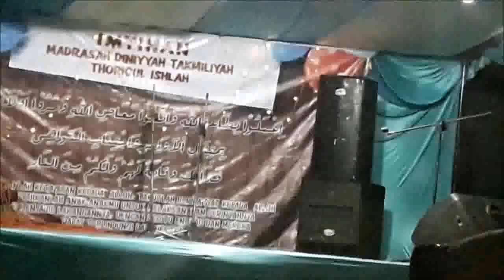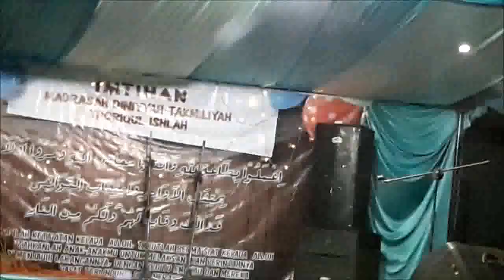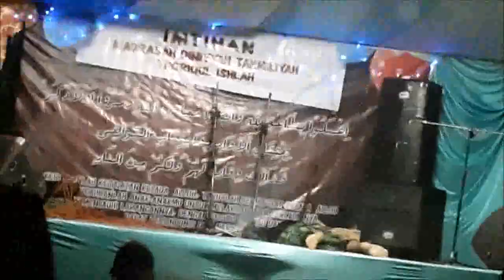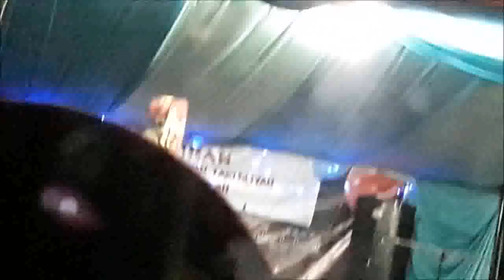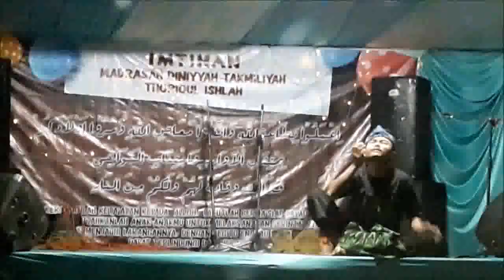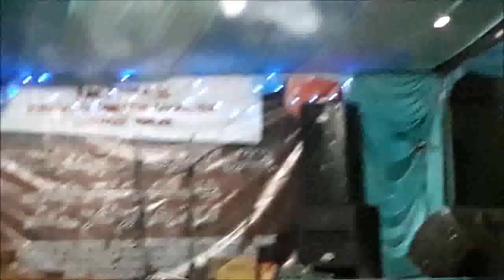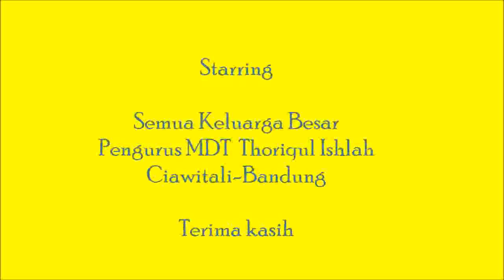imtiham MDT Thoriqul Ishlah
Storyboard reportase Imtihan MDT Thoriqul Ishlah Ciawitali desa Cikitu Kecamatan Pacet Kabupaten Bandung